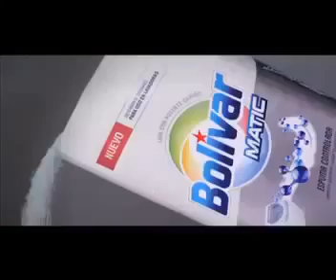Bolivar Matic Limpieza Proteccion en Tu Lavadora (Peru 2013)